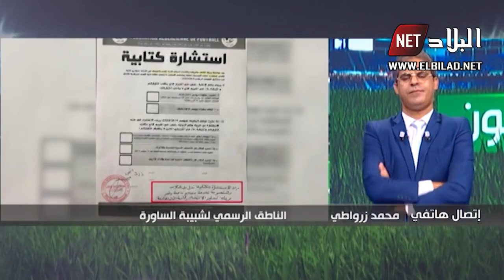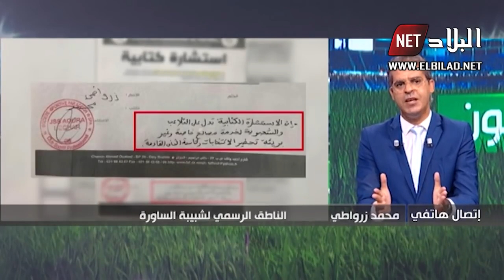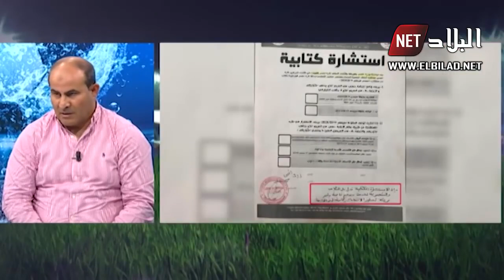كورونا الشجرة التي غطت أخطاء الرابطة الوطنية المحترفة؟